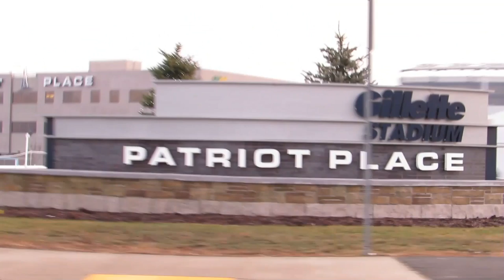Scott Herold, Red Hat - VTUG Winter Warmer 2016 - VTUG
01. Scott Herold, Red Hat, visits theCUBE!. (00:20)
02. Scott Herold's Background:  What led him to Red Hat. (00:54)
03. Red Hat's Work in Virtualization. (01:36)
04. Red Hat's Role Easing Customers into New Technology. (03:15)
05. Red Hat and the Changing EcoSystem. (05:53)
06. True Private Cloud. (06:48)
07. Red Hat's Role in the Modernization of Applications. (08:16)
08. Customer Readiness for OpenStack. (11:05)
09. Is Enterprise Virtualization Going to Disappear. (12:00)
10. The Change in Roles of Linux Administrators. (12:48)
11. The New OpenSource Generation and Comments from Red Hat Customers. (14:55)
12. OpenSource and the Current Market Dynamic. (16:00)
13. The Red Hat Culture of Openness. (17:54)

How one company is helping to evolve the virtualization frontier

by John Casaretto | Jan 21, 2016

Scott Herold, product management supervisor of virtualization technologies at Red Hat, Inc., spoke to Stu Miniman, cohost of theCUBE, from the SiliconANGLE Media team, during VTUG Winter Warmer 2016 about the evolution of Red Hat in the realm of virtualization.

Herold said that Red Hat is no longer just an operating system, and the company has been transforming and modernizing throughout the market. Virtualization is a huge component to that modernization, and the company has embraced infrastructure, architecture challenges and containerization in the scope of some of the fields where the company is present.

The OpenStack equation

Red Hat has gone to great lengths to ease the amount of global transformation that is happening in the marketplace by implementing a platform that is based on the leading open-source movements. OpenStack is an important element in this proposition, and the company is working with large cloud environments, technologies like Docker and with other major partnerships.

Red Hat also has a number of interesting strategic alliances, including Microsoft. The notion of Microsoft and Red Hat together is something that would not have been thought about just 10 years ago. At the end of the Day, Red Hat is focused on helping customers move their environments across multiple stacks, remove lock-in, and benefit from the variety of services that are readily available thanks to the features and power of modern infrastructures.

Red Hat will continue its open-source drive and has an extensive ecosystem of training, certification and education that help it grow.